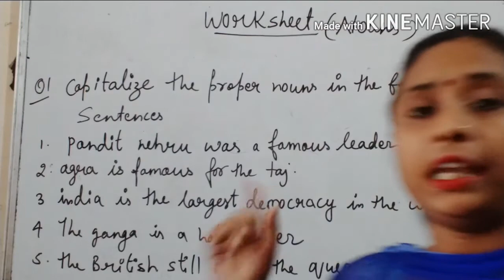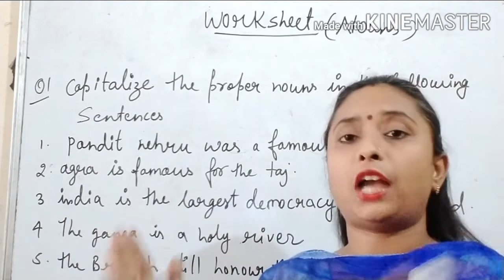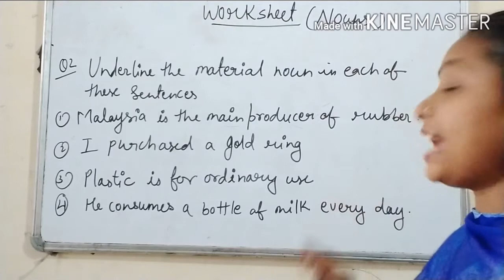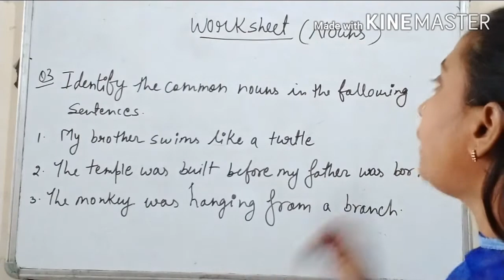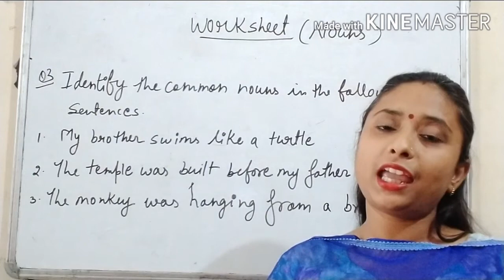Worksheet for nouns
This is for beginners but those who knows about this already they should also do.

Already I made Noun classes
First beginners watch that videos after that do this worksheet